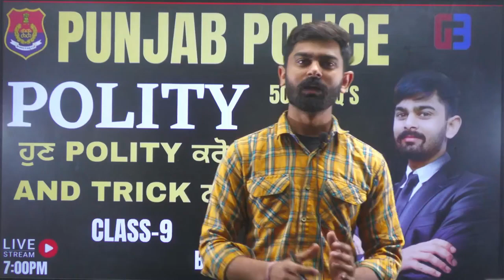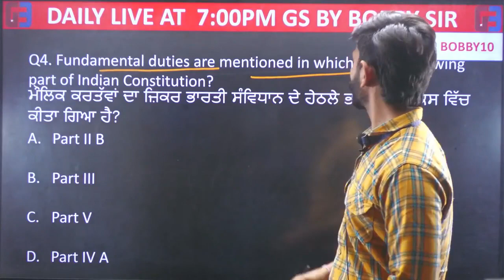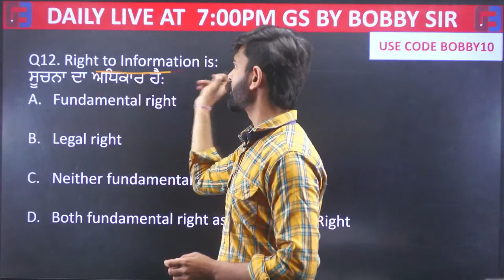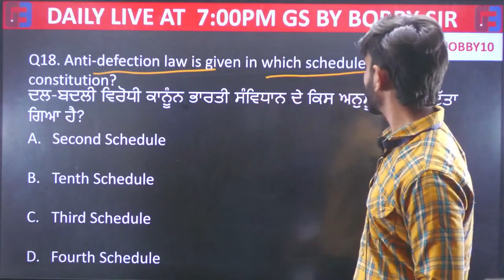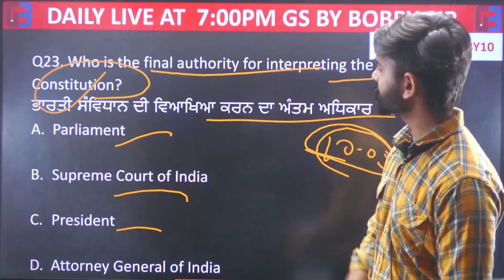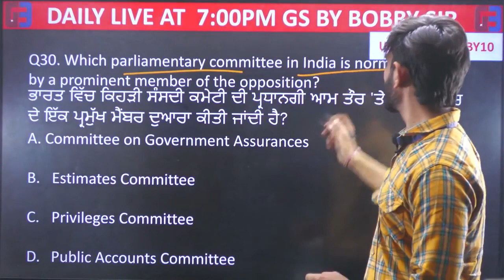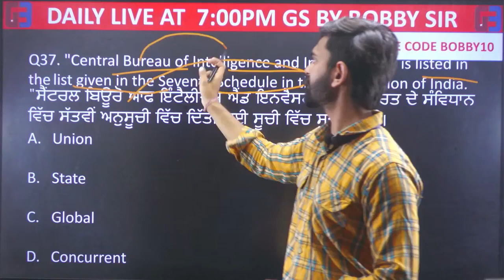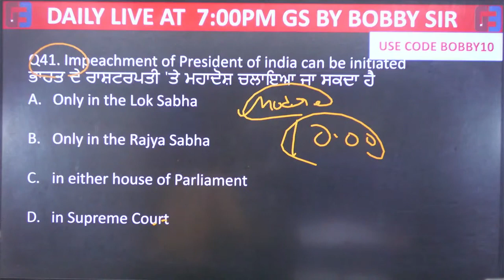Polity Class - 9 Indian constitution |PUNAB POLICE|PSSSB|SSC| BY BOBBY SIR FARIDKOT| 7355991300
victorywaypunjab victorywaypunjab bobbysirgs patwariexam psssb2024 psssbexamstrategy beststrategyforpsssbexams GK/GS FREE BATCH For PSSSB Senior Assistant,gs/gk for psssb,ps/gk free classes for psssb senior assistant,psssb senior assistant free preparation,psssb senior assistant free classes,psssb senior assistant online gs classes,gk pyq,pyq gs,punjabpolice patwariexam subinspector excise #2023
beststrategyforpsssbclerkexam psssbexamstrategygeneral studies for psssb senior assistant,psssb senior assistant gk,psssb senior assistant gs,free gk classes for psssb exams,psssb gk,psssb exams gs,psssb patwari gk,punjab previous year gk,previous year mcqs

BPSC CGPSC General Knowledge Indian ConstitutionI RRB ALP RRB Group D RRB NTPC RRB Railway

ExamWarriorsPolitytest,psssb clerk new update,psssb vdo,psssb clerk form fill up,psssb vdo recruitment 2024psssb vdo syllabus 2024#,psssb#victorywaypunjab forest guard,punjab forest guard recruitment 2024,punjab forest guard bharti 2024,punjab forest guard,forest 2024,psssb gram sevak recruitment 2024,psssb vdo recruitment 2024 syllabus,psssb vdo exam preparation,politybybobbysir